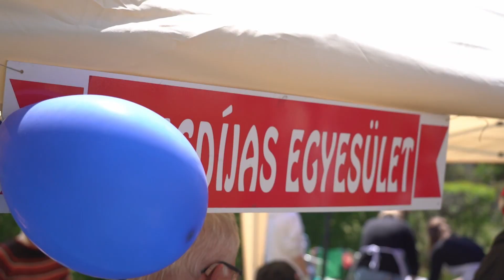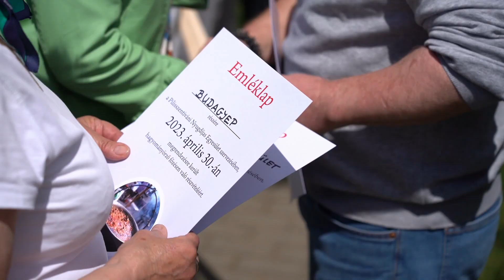Főzőverseny Pilisszentivánon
2023. április 30.

Már a kora reggeli órákban megkezdték a főzést a szentiváni főzőverseny résztvevői május 30-án a Tájház udvarán. Idén nyolc csapat indult, a Mici macsók, a Sörkakasokk, a nyugdíjas egyesület, a Tüzes Csibék, a Pilisi kakasok, a Kontárock, a Gümőkórus és a Budagyep csapata. Az esemény szervezője a Pilisszentiváni Nyugdíjas Egyesület volt. Poppréné Révay Gyöngyi polgármester rövid beszédben köszönte meg a szervezőknek, hogy immár harmadik alkalommal szervezték meg az eseményt, kiemelve, hogy külön öröm, hogy egyre több fiatal vesz részt évről évre az eseményen.